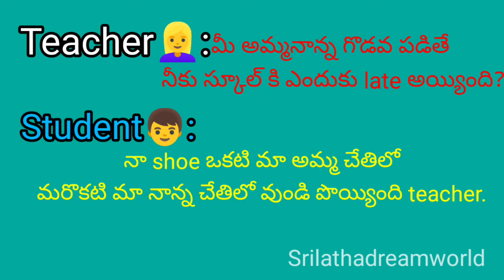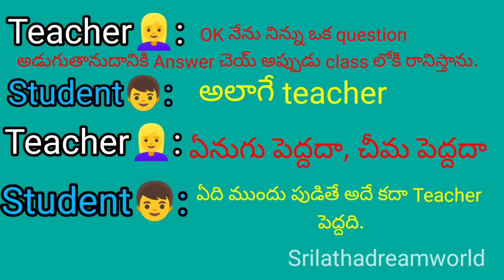Fun between Teacher & Students(టీచర్ & స్టూడెంట్స్)😀😁Srilathadreamworld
Fun between Teacher & Students 😀.You definitely enjoying this video.

teacher & student jokes